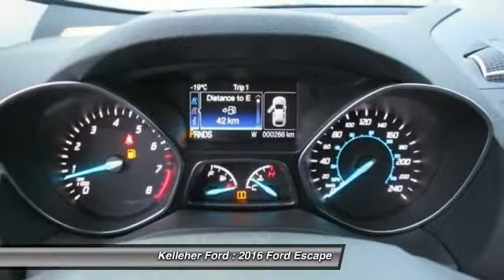2016 Ford Escape Brandon MB 981040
2016 Ford Escape SE

Kelleher Ford
1445 18th Street North

Brought to you in Deep Impact Blue, our 2016 Ford Escape SE Four Wheel Drive is practically perfect! The powerful 178hp 1.6 Liter 4 Cylinder is perfectly matched with a 6 Speed Selectshift automatic and rewards you at the gas pump with near 7.84L/100KM! Our Ford Escape handles like a dream with precise steering and the tenacious traction of Four Wheel Drive! The aerodynamic physique of our Escape SE makes a stylish statement with its 17 inch alloy wheels and fog lights. Inside, there's plenty of room for 5 passengers to ride in comfort with the convenience of full power accessories and the versatility of 60/40 split folding and reclining rear seats. Bluetooth phone/audio and the Sync electronics interface with smartphone integration keep you connected as you turn up your favorite tunes on a six-speaker sound system with CD, USB/iPod interface, and satellite radio...and make your great escape! Carefully constructed with your active lifestyle in mind, safety has never been better with the Escape. Six standard airbags, stability control, SOS post-crash alert, tire pressure monitoring and traction control all ensure your safety on the road. MyKey even lets you customize features such as speed and volume controls for the young drivers of the family. You have chosen a smart and versatile SUV! Kelleher Ford Sales in Brandon, MB is the largest Ford dealer in western Manitoba, and carries one of the largest new and pre-owned inventories outside of Winnipeg. Driven by our dedicated team, we are committed to providing an outstanding automotive experience. Most of our vehicles include our Lifetime Powertrain Program. Ask us for more details.